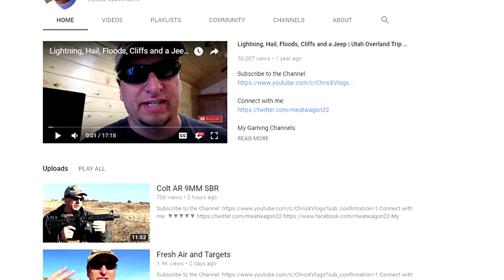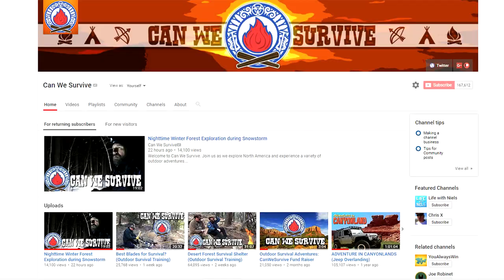Spooky Nighttime Winter Forest Adventure